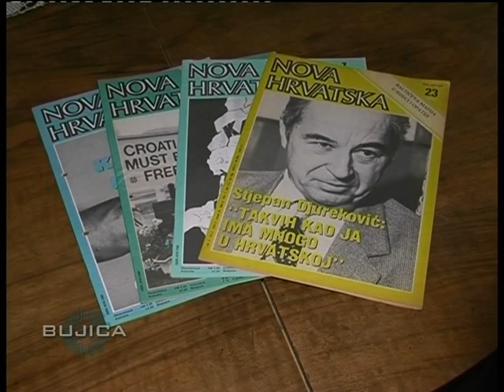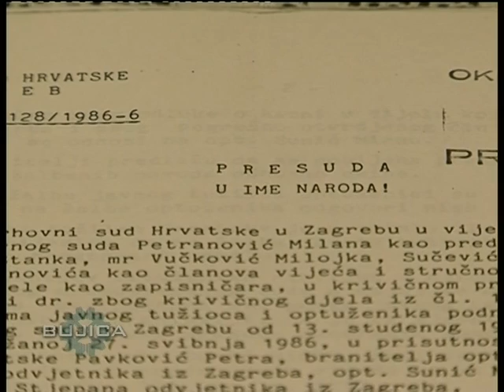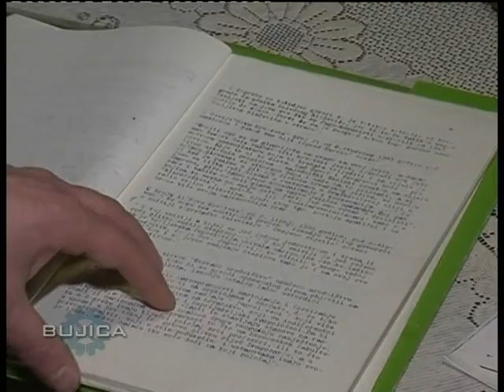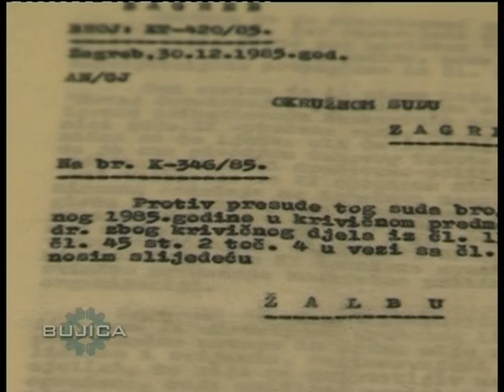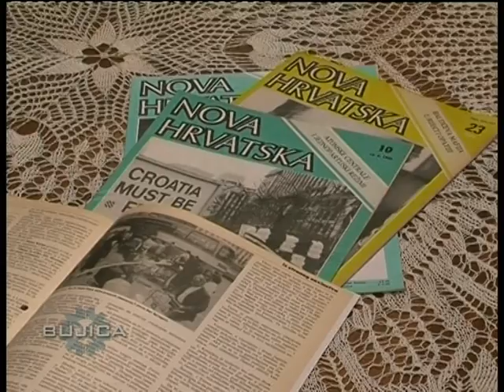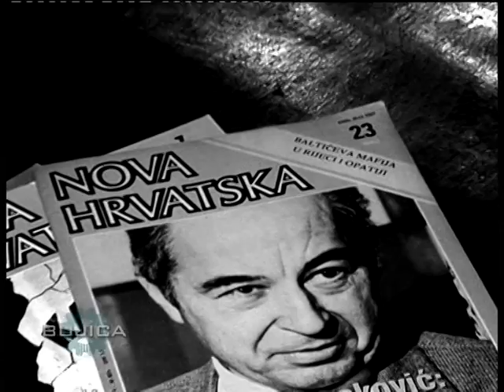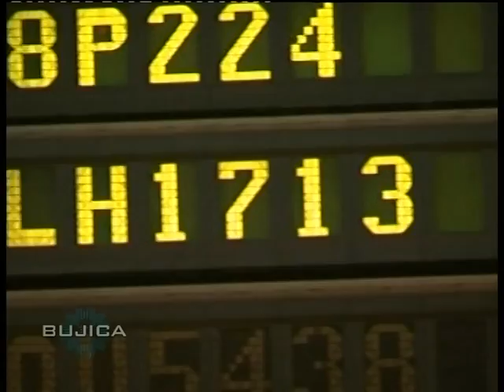BUJICA -- 24.01.2014. Gosti: Mirna Sunić i Tomislav Sunić -- Slučaj Nobilo